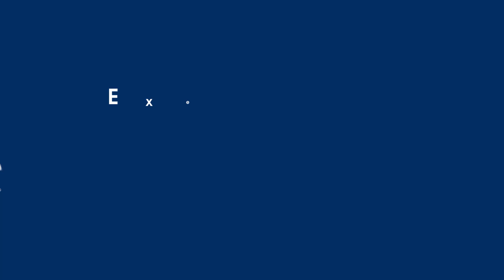AI-based service agents and unified customer data elevates Air India's service to new heights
At Air India, data is the cornerstone of every customer experience. Dr. Satya Ramaswamy, Chief Digital and Technology Officer, discusses with APAC CMO Leandro Perez how generative AI tools and unified customer data are driving unparalleled personalisation and customer loyalty.

Imagine boarding a flight where the air host already knows your journey—right down to a slight delay. They greet you with a complimentary beverage, ensuring you feel reassured and valued for choosing their airline. Dr. Satya Ramaswamy, Chief Digital and Technology Officer at Air India, reveals how they are leveraging AI-based service agents and unified customer data to redefine customer loyalty and deliver unparalleled airline experiences.